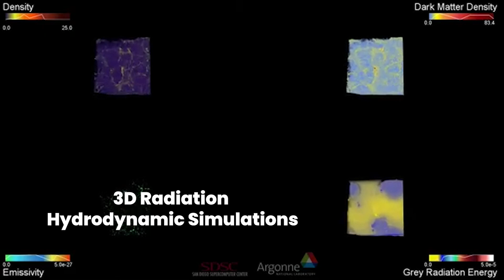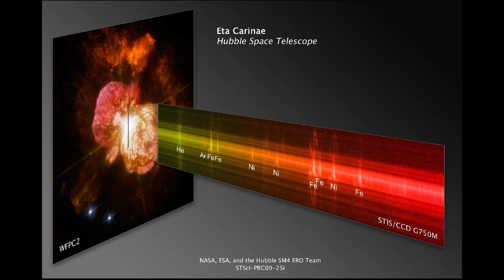Hubble Telescope’s Latest Data on Betelgeuse's SHOCKS Astronomers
In this video, we go over Hubble Telescope’s Latest Data on Betelgeuse's SHOCKS Astronomers.

Chandrayaan-3 URGENT Report Shows UNUSUAL Activity Happening on Moon